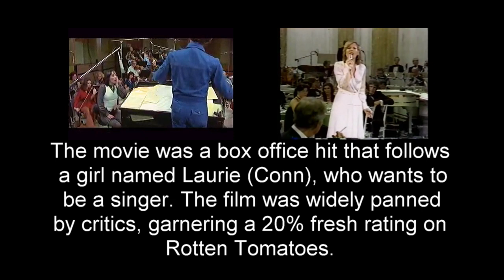You Light Up My Life Tribute and Cover by Donna De Fede "Legends in Time"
This video is a tribute to 1977 Joseph Brooks film "You Light Up My Life" movie and song.  It is part of the "Legends in Time" show with Frankie and Donna.  This Cover is performed by Donna De Fede.

The original song in the movie was sung by "Kasey" Cisyk," and lip synced by actress Didi Conn, then later sung by Debby Boone.  Boone's version went to number one and was one of the biggest hits of the 70s.  All three women made the song famous.

Legends in Time is most proud to present this tribute.